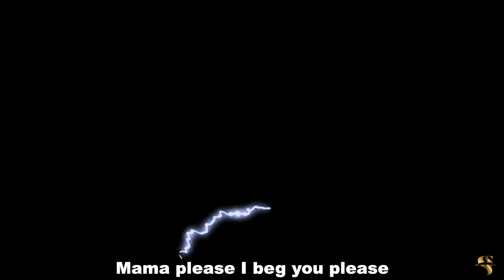AFRICAN HOME: SCHOLARSHIP PRANK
In This Episode, Ojo Played A Scholarship Prank On His Mom But Things Went From 0-100 Real Quick, When She Found Out It Was A Prank. Find Out What Happened!